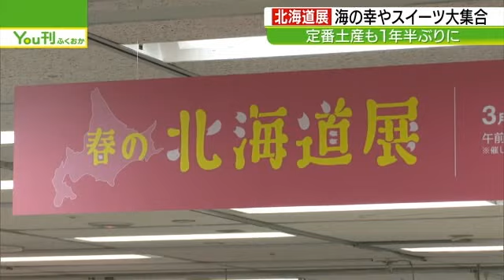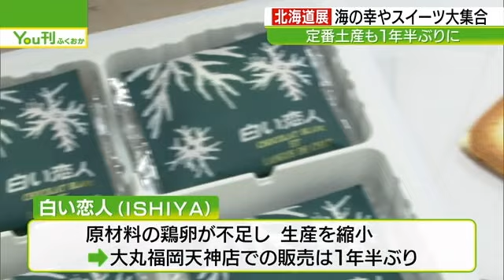1年半ぶりに「春の北海道展」始まる 毛ガニ 「白い恋人」 お祝いシーズンの春は土産需要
大丸福岡天神店で、1年半ぶりに「春の北海道展」が始まりました。北海道ならではの毛ガニや、鶏卵不足により1年半休止していた「白い恋人」などが販売されていて、お客さんからは「前回来たときになかったものがあってうれしい」という声が聞かれました。大丸福岡天神店では年に3回「北海道展」を開催し、お祝いシーズンでもある春は土産需要が高くなるということです。
2024年3月13日